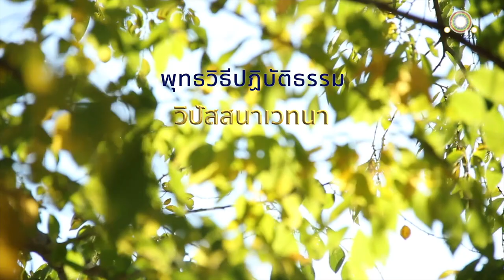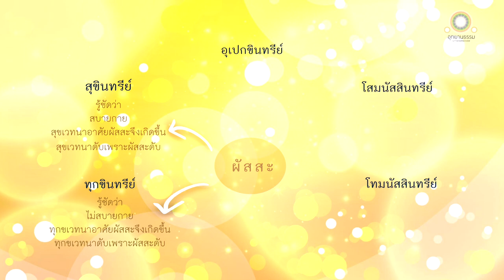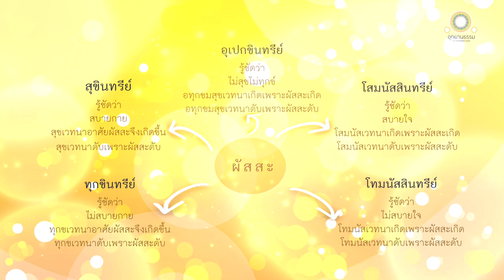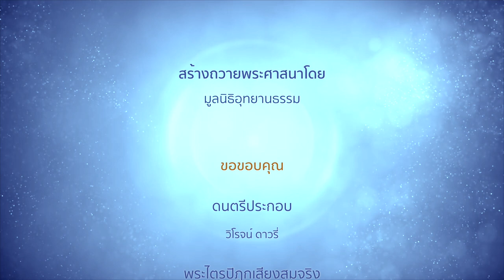วิปัสสนาเวทนา | อรหันตสูตร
วิปัสสนาเวทนา
อรหันตสูตร

ดูกรภิกษุทั้งหลาย อินทรีย์ ๕ ประการนี้ ๕ ประการเป็นไฉน คือ

สุขินทรีย์
ทุกขินทรีย์
โสมนัสสินทรีย์
โทมนัสสินทรีย์
อุเปกขินทรีย์

สุขินทรีย์ย่อมอาศัยผัสสะอันเป็นที่ตั้งแห่งสุขเวทนาเกิดขึ้น

ภิกษุนั้นสบายกาย ก็รู้ชัดว่าสบายกาย

ย่อมรู้ชัดว่า เพราะผัสสะ เป็นที่ตั้งแห่งสุขเวทนานั้นแหละดับไป เวทนาซึ่งเกิดแต่ผัสสะนั้น คือ สุขินทรีย์ ที่อาศัยผัสสะอันเป็นที่ตั้งแห่งสุขเวทนาเกิดขึ้นนั้น ย่อมดับไป สงบไป

ทุกขินทรีย์ย่อมอาศัยผัสสะอันเป็นที่ตั้งแห่งทุกขเวทนาเกิดขึ้น

ภิกษุนั้นไม่สบายกาย ก็รู้ชัดว่าเราไม่สบายกาย

ย่อมรู้ชัดว่า เพราะผัสสะอันเป็นที่ตั้งแห่งทุกขเวทนานั้นแหละดับไป เวทนาซึ่งเกิดแต่ผัสสะนั้น คือ ทุกขินทรีย์ที่อาศัยผัสสะอันเป็นที่ตั้งแห่งทุกขเวทนาเกิดขึ้นนั้น ย่อมดับไป สงบไป

โสมนัสสินทรีย์ย่อมอาศัยผัสสะอันเป็นที่ตั้งแห่งโสมนัสสเวทนาเกิดขึ้น

ภิกษุนั้นสบายใจ ก็รู้ชัดว่าเราสบายใจ

ย่อมรู้ชัดว่า เพราะผัสสะอันเป็นที่ตั้งแห่งโสมนัสสเวทนานั้นแหละดับไป เวทนาซึ่งเกิดแต่ผัสสะนั้น คือ โสมนัสสินทรีย์ที่อาศัย
ผัสสะอันเป็นที่ตั้งแห่งโสมนัสสเวทนาเกิดขึ้นนั้น ย่อมดับไป สงบไป

โทมนัสสินทรีย์ย่อมอาศัยผัสสะอันเป็นที่ตั้งแห่งโทมนัสสเวทนาเกิดขึ้น

ภิกษุไม่สบายใจ ก็รู้ชัดว่า เราไม่สบายใจ

ย่อมรู้ชัดว่า เพราะผัสสะอันเป็นที่ตั้งแห่งโทมนัสสเวทนานั้นแหละดับไป เวทนาซึ่งเกิดแต่ผัสสะนั้น คือ โทมนัสสินทรีย์
ที่อาศัยผัสสะอันเป็นที่ตั้งแห่งโทมนัสสเวทนาเกิดขึ้นนั้น ย่อมดับไป สงบไป

อุเปกขินทรีย์ย่อมอาศัยผัสสะอันเป็นที่ตั้งแห่งอุเบกขาเวทนาเกิดขึ้น

ภิกษุนั้นรู้สึกเฉย ๆ ก็รู้ชัดว่า เรารู้สึกเฉย ๆ

ย่อมรู้ชัดว่า เพราะผัสสะอันเป็นที่ตั้งแห่งอุเบกขาเวทนานั้นแหละดับไป เวทนาซึ่งเกิดแต่ผัสสะนั้น คือ อุเปกขินทรีย์ที่
อาศัยผัสสะอันเป็นที่ตั้งแห่งอุเบกขาเวทนาเกิดขึ้นนั้น ย่อมดับไป สงบไป

เปรียบเหมือนไม้ ๒ อันเสียดสีกันจึงเกิดความร้อน เกิดไฟขึ้น เพราะแยกไม้ ๒ อันนั่นเองให้ออกจากกันเสีย ความร้อนที่เกิดเพราะความเสียดสี ย่อมดับสงบไป ฉันนั้น